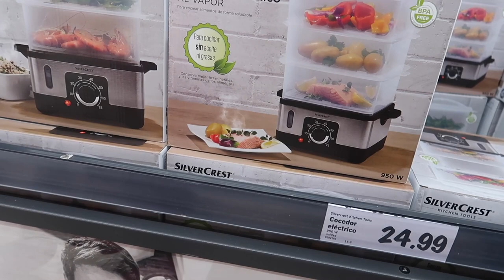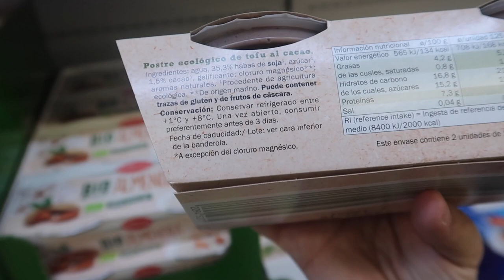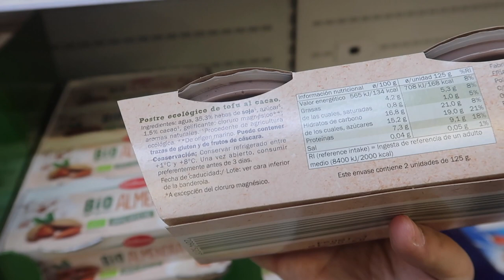MI BEBE intenta ESCAPARSE 👋👶🏻 + ENGAÑAMOS A MARTINA | Vlogs Clarisse